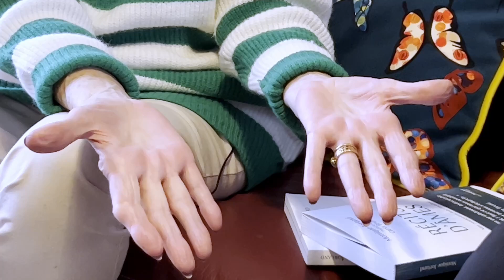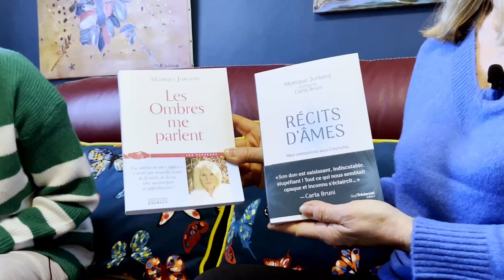MoniqueJORLAND : la médium aux yeux laser - Interview - Récits d'âmes - Editions Trédaniel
Voici mon interview avec Monique JORLAND, MÉDIUM de naissance, qui vient de publier son deuxième livre "Récits d'âmes"  aux éditions Guy Trédaniel. Faisant suite à son premier ouvrage "Les ombres me parlent" dans lequel elle évoquait sa vie personnelle, elle nous fait part cette fois-ci de ses réflexions et de ses consultations étonnantes ! Que d'histoires de vie ! Que d'histoires humaines !
J'ai tout d'abord rencontré une FEMME  douce, au charme fou, aussi drôle que généreuse avec laquelle j'ai passé un excellent moment !! J'ai ensuite découvert la MÉDIUM, restée simple malgré son succès auprès des très grands, puis l'ARTISTE puisque Monique peint de magnifiques tableaux inspirés.
Comme prédit par Madame Soleil, Monique a aidé son prochain en pratiquant le magnétisme, l'hypnose et surtout la clairvoyance avec des yeux qui scannent immédiatement son entourage et des mains qui soulagent.
Cette vidéo donnera certainement envie d'en connaître davantage en lisant ses livres, son tout dernier étant préfacé par son amie Carla Bruni.
Vous serez surpris !
A très vite pour une prochaine rencontre !
Olivia.